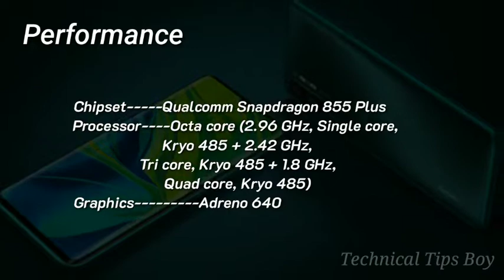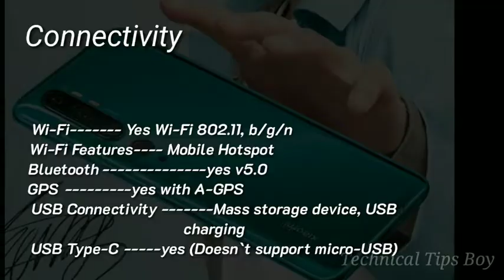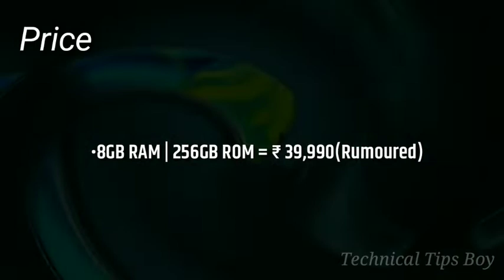Xiaomi Mi 10 Pro - Snapdragon 865 + 108MP Camera!Full Specifications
xiaomi Mi 10 Pro   full specifications

My Gears:-